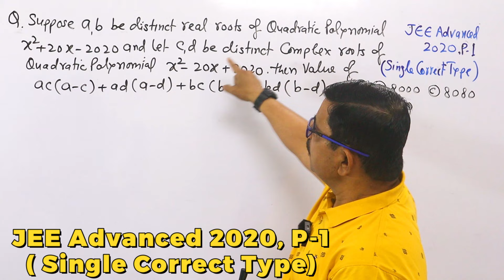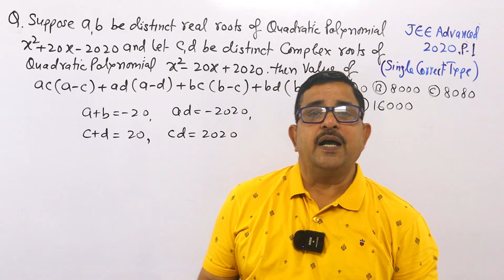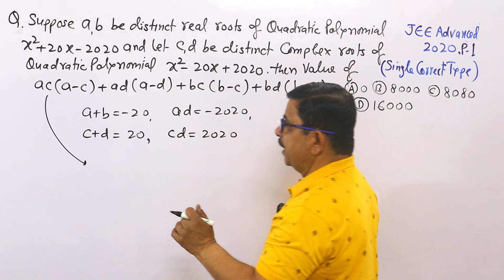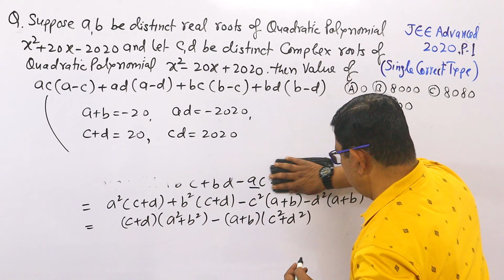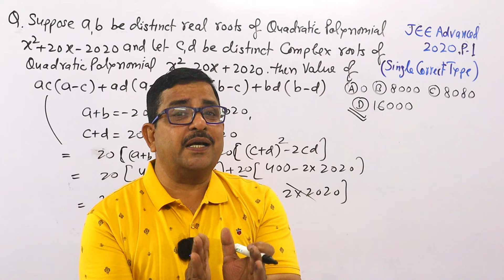Quadratic Equation Question - JEE Advanced 2020 Maths | Quadratic Equations JEE Advanced PYQ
Quadratic Equation Question - JEE Advanced 2020 Maths | Quadratic Equations JEE Advanced PYQ | MathsKart By BPS Chauhan | BPS Chauhan | MathsKart
Go to the Playlist – AMAZING JEE Problem-Solution
jee 2024 maths strategy
jee main 2024
jee mains 2024 tips and tricks
jee 2024
mathskart
bps chauhan
mathskart by bps chauhan

📌📌PLAY LISTS For Class-11 CBSE/JEE Mathematics
📌📌PLAY LISTS Class-12 CBSE/JEE Mathematics